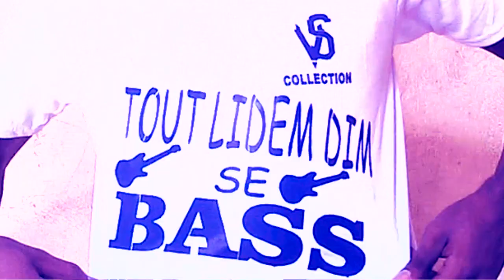TOUT LIDEM DIM [MECHANST X TOBY]-BASS COVER BY MANE BASS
This is a Bass Cover of TOUT LIDEM DIM By MECHANST and TOBY played by MANE BASS